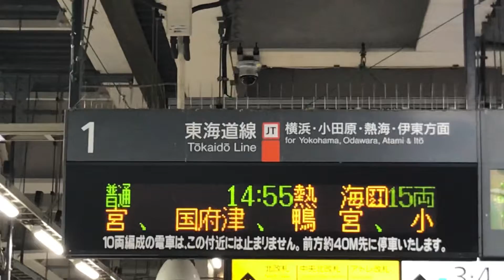【JR東 近郊区間 神奈川帰着編】東海道線各駅停車下り列車の車窓から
多摩川を渡ると川崎も東京都から神奈川県にはいりました